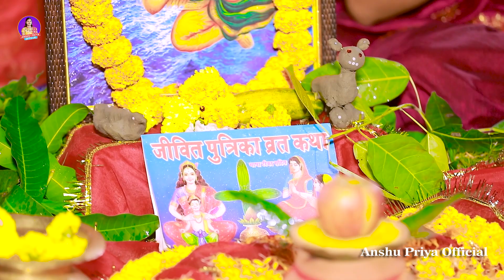दर्द भरा जितिया व्रत गीत || आसीन के महिनवा भुखब जितिया बरतिया || Anshu Priya Jitiya Vrat Geet 2023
Song -     आसीन के महिनवा भुखब जितिया बरतिया
                Aasin Ke Mahinwa Bhukhab Jitiya Baratiya
Singer - Anshu Priya
Lyrics - प्रोफेसर डॉ ० रामनारायण तिवारी उर्फ़ भईया भदवरिया
Video Director :- Rambabu Yadav
Camera :- Ranjan Yadav
Digital Head :- Anshu Pant
Video Editor :- Manoj Mehta
Level - Anshu Priya Official
Managed By :- Santosh Kumar